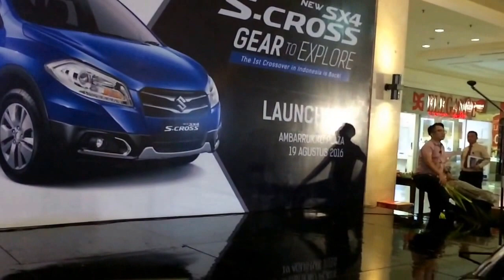New SX4 S-CROSS 1500cc launching Rp 256.300.000*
SUZUKI SX4 S-CROSS SUV MEDIUM CLASS,
it is exquisite luxury, real strength and incredible comfort. For the first time ever these two forces have come together. Drive to a new reality where the S-CROSS gives you the best of both SUV and sedan. its where the peak of speed meets the pinnacle of style.

HID lamps the smart headlamps turn on automatically in dark, adjustable rear seatback, superior visibility, quality upholstery, soft touch dashboard, smartplay infotainment system, steeringn mounted audio and voice controlls, reverse parking display, navigation system, cruise controll, quiet cabin, adjustable steering wheel.